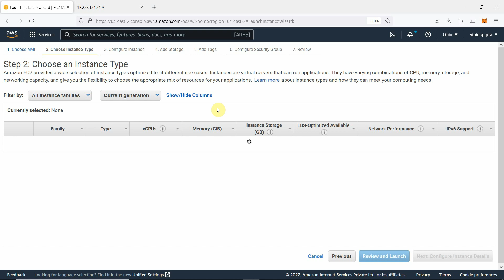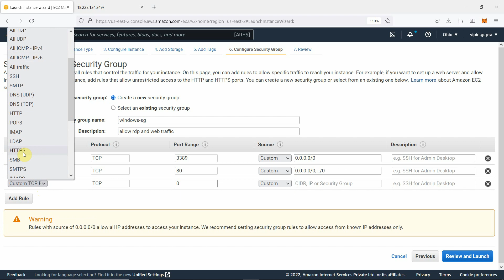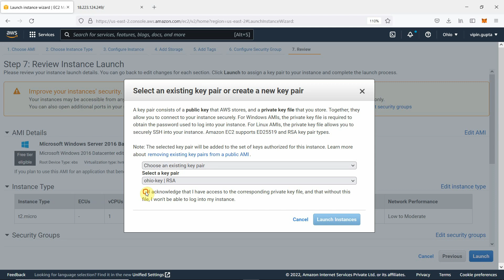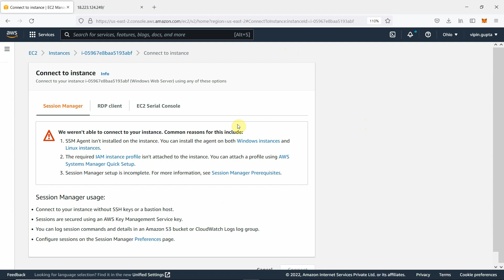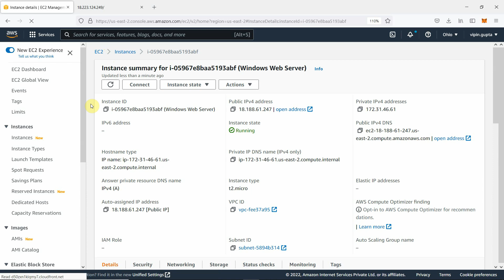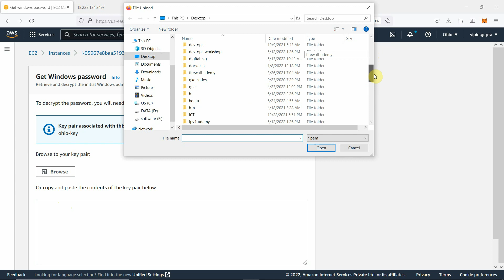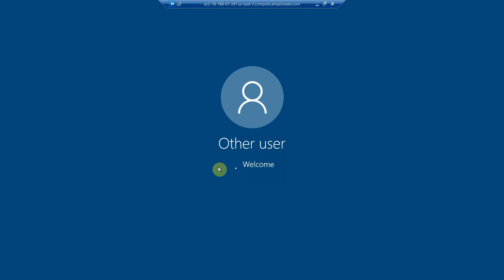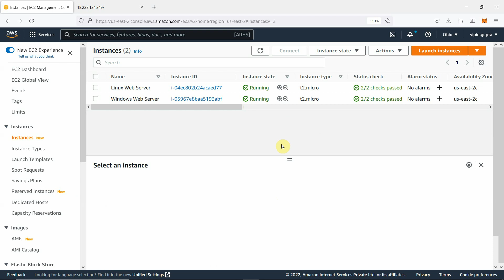Launch AWS EC2 Windows Server instance | Access using RDP | AWS Tutorial | Cloud Computing in Hindi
Launch AWS EC2 Windows Server instance and access using rdp.

To launch an EC2 Windows instance and access it using RDP, follow these steps:

Log in to the AWS Management Console.

Navigate to the EC2 dashboard.

Click on the "Launch Instance" button.

Select the Windows Server AMI that you want to use.

Choose the instance type that meets your requirements.

Configure the instance details such as VPC, subnet, security group, and other settings as per your requirements.

On the "Configure Security Group" page, make sure that the inbound rules allow RDP traffic from your IP address or range.

Launch the instance.

Once the instance is running, note down the public IP address or DNS name of the instance.

Open the Remote Desktop Client on your local computer.

In the "Computer" field, enter the public IP address or DNS name of the instance.

Enter your username and password for the instance.

Click on "Connect" to establish a remote desktop connection to the instance.

You should now be able to access and manage the instance via the remote desktop connection.

Note: Before launching the instance, make sure that you have the appropriate permissions to create and manage EC2 instances in your AWS account. Additionally, make sure that you have a valid Windows license or use the AWS License Manager to bring your own license.